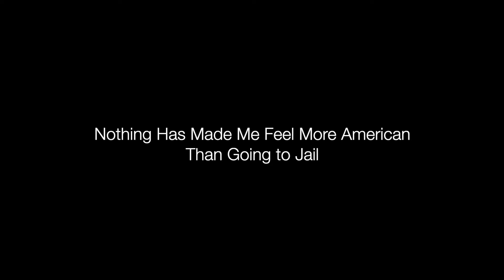Ravi Shankar - Nothing Has Made Me Feel More American Than Going To Jail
Pushcart prize winning poet, translator and professor Ravi Shankar has published, edited or has forthcoming over 15 books, including the Muse India award-winning translations of 9th century Tamil poet/saint, Andal, 'The Autobiography of a Goddess' (Zubaan/University of Chicago), 'The Golden Shovel: New Poems Honoring Gwendolyn Brooks" (University of Arkansas) and 'The Many Uses of Mint: New and Selected Poems 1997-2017' (Recent Works Press). Along with Tina Chang and Nathalie Handal, he co-edited W.W. Norton's "Language for a New Century: Contemporary Poetry from the Middle East, Asia & Beyond" called "a beautiful achievement for world literature" by Nobel Laureate Nadine Gordimer and he founded one of the world's oldest electronic journals of the arts, Drunken Boat. He has taught and performed around the world and appeared in print, radio and TV in such venues as The New York Times, NPR, BBC and the PBS Newshour. He has won awards to the Corporation of Yaddo, the MacDowell Colony, and most recently, his collaborative chapbook, 'A Field Guide to Southern China' written with T.S. Eliot Prize winner George Szirtes, was published in the UK by Eyewear Publishing. He currently holds an international research fellowship from the University of Sydney and his memoir “Correctional” is forthcoming in 2021 with University of Wisconsin Press.